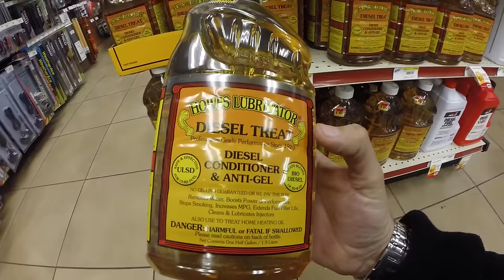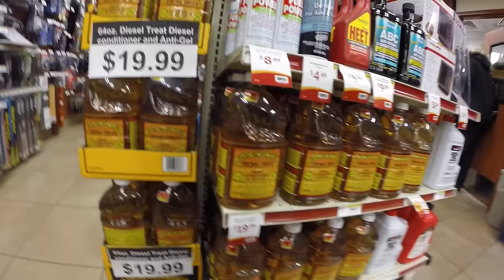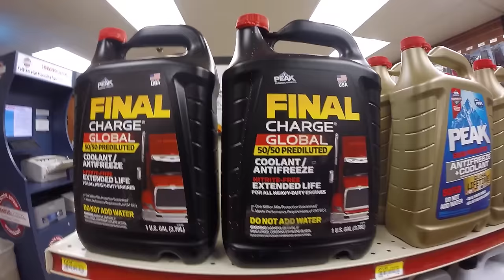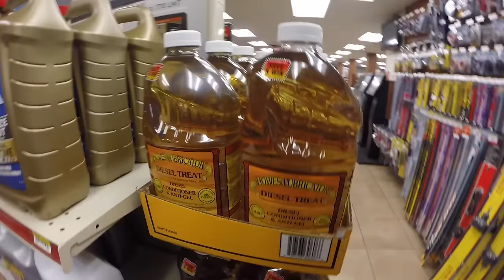Neve - Muita Neve no Posto Carreteiro - Vlog18rodas - EP12/2016